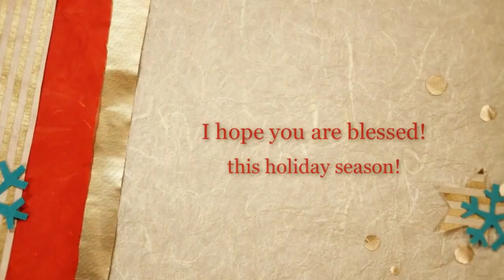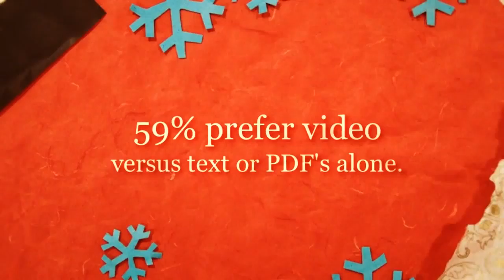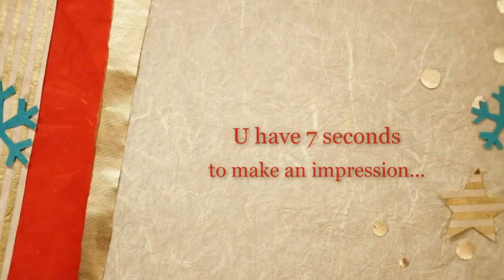StratDV 2014 Xmas video